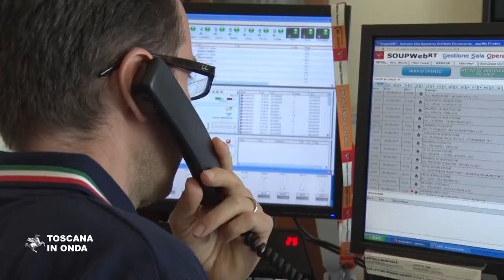Misure contro gli incendi boschivi e la nascita dell'Osservatorio contro fascismi e xenofobia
Il punto sulle misure di contrasto agli incendi boschivi in Toscana ed il nuovo Osservatorio contro nuovi fascismi e xenofobia. Per approfondimenti e